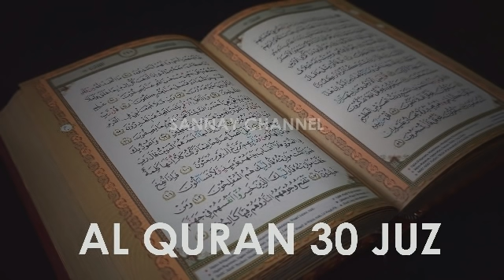ALQURAN 30 JUZ FULL MERDU TANPA IKLAN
Murottal Alquran Merdu 30 Juz
Bacaan Alquran Full Merdu 30 Juz Tanpa Iklan Skip Part 1 Penenang Hati Obat Segala Penyakit
yang bisa anda dengarkan lewat youtube.
Surah Al quran juz 1 sampai 30

Al quran merdu juz 1 sampai 30 juz

Al quran online per juz,
Al quran indonesia pdf,
Al quran digital dan terjemahan,
download al quran for pc,
download al qur'an dan terjemahannya,
juz 30 mp3,
Al quran online mp3,
juz amma pdf,
juz 30 latin,
murottal online,
Al quran 30 juz dan terjemahan,
murottal adalah,
murottal online misyari rasyid,
murottal qur'an adalah,
Al quran terjemahan indonesia,
my al-quran,
Al qur'an pdf per juz,
download Al quran online dan terjemahan,
download Al quran indonesia for pc,
murottal merdu mp3,
download bacaan al-quran merdu wanita mp3,
Al quran madinah online,
Al quran juz 1,
surah al baqarah juzuk 1,
juz 2 dimulai dari,
juz 1 berapa ayat,
tulisan arab al qur'an,
nama surah al-quran dalam bahasa arab,
download mp3 bacaan al quran juz 1 sampai 30,
alquran 1-30 juz.
alquran murottal 30 juz,
alquran karim 30 juz,
alquran digital 30 juz dan terjemahannya,
alquran latin 30 juz,
alquran digital 30 juz lengkap tafsir,
alquran 1 sampai 30 juz,
alquran 30 juz full merdu,
al quran 30 juz sheikh mishary rashid alafasy,
alquran 30 juz suara merdu,
al quran 30 juz full sudais,
alquran 30 juz tanpa iklan,
alquran 30 juz dan terjemahan,
alquran 30 juz full syeikh abdurrahman al ausy,
alquran 30 juz mishary,
alquran 30 juz abdurrahman as sudais,
alquran 30 juz nonstop